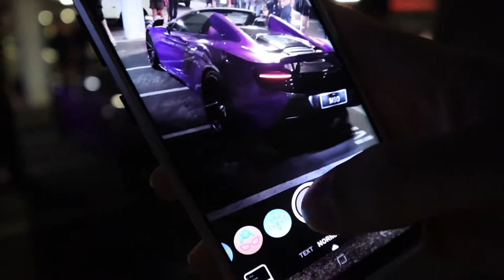Underground McLaren Madness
Another amazing cars and coffee with so many new cars and awesome clips on some very beautiful but very expensive cars. Peace out.

My Camera Setup:
SD Card